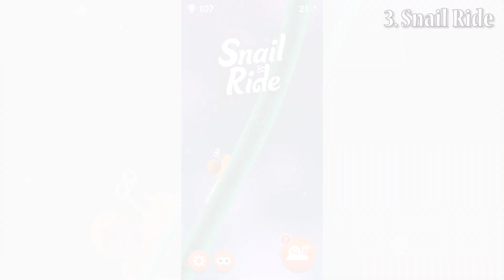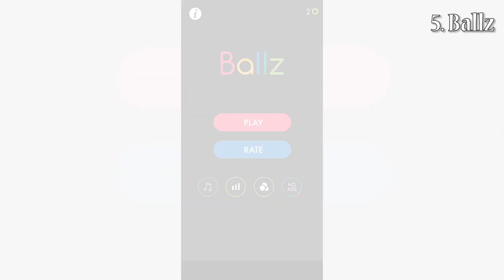Top 5 Android Games Android Games of the Month - Which You Should Play in May 2019